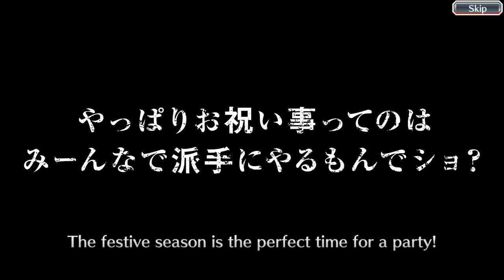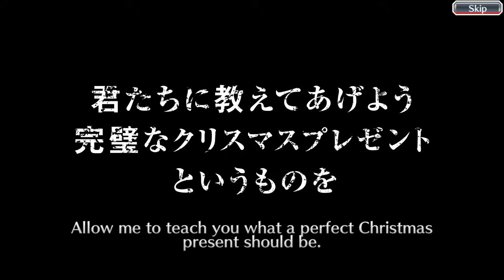Bleach Brave Souls - Christmas Summons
Merry Christmas!!! Not really... But seriously though, good luck to all who summon on this gacha!!
Edit: Forgot my mic was off, so for now all I can offer is my mixtape. Apologies for my pleb actions. :'v